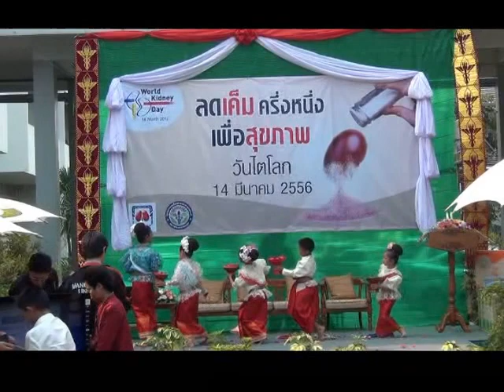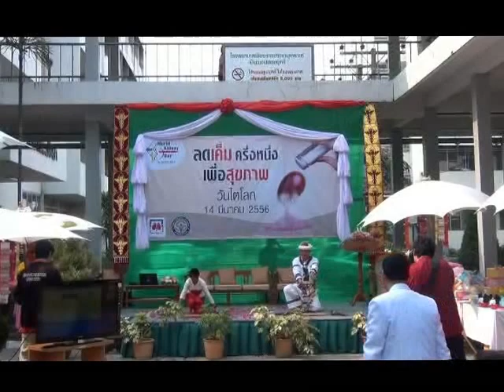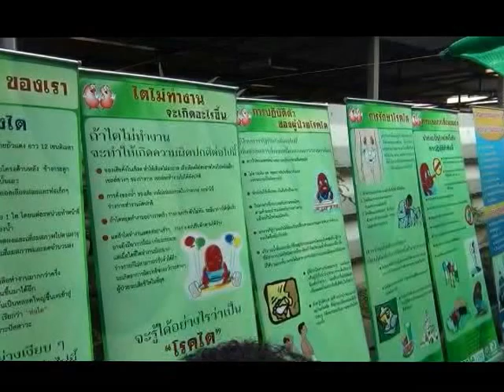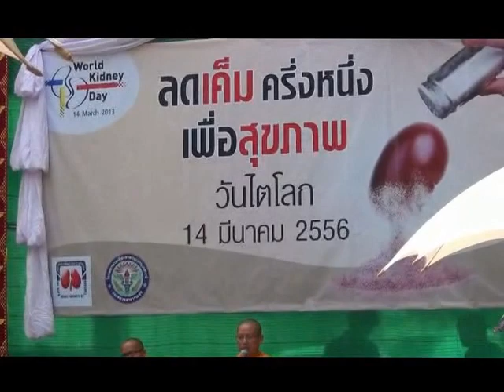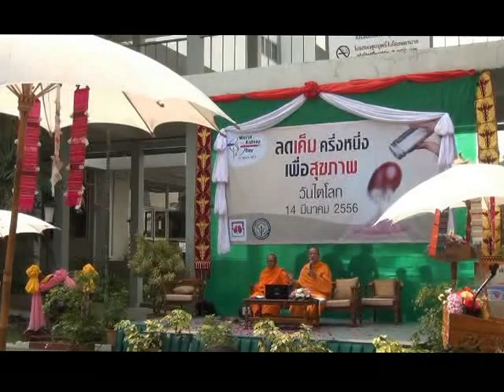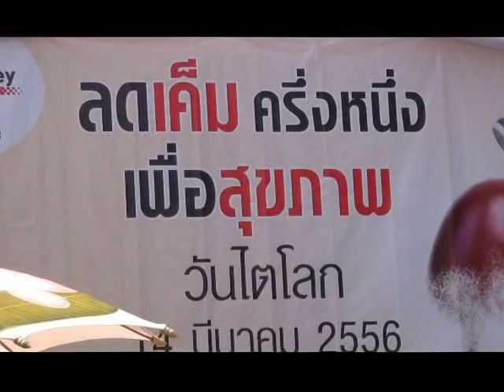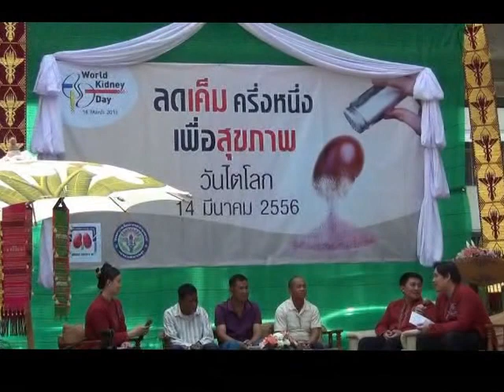งานวันไตโลก2556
โรงพยาบาลเชียงรายประชานุเคราะห์ ได้มีการ จัดกิจกรรม "วันไตโลก" ขึ้น ซึ่งในปีนี้มาเน้นในเรื่อง "การลดเค็มเพื่อสุขภาพ"เป็นสำคัญ การแสดงต่าง ๆ บนเวที อาทิ การแสดงชุดวิถีล้านนา ฟ้อนสาวไหม โดยเยาวชนจากศูนย์วัฒนธรรมเวียงชัย , การปฐกถาธรรม โดยพระอาจารย์โชคชาย อินทวังโส จาก ศูนย์ปฏิบัติธรรมเชียงราย, การเสวนา "เคล็ดลับชะลอโรคไตและอยู่กับโรคไตอย่างมีความสุข"การจับฉลากชิงของรางวัล โดยกิจกรรม"วันไตโลก" นี้ผู้ที่อยู่ร่วมงาน ทุกท่านก็ได้รับความรู้และความสนุกสนานและรับ ของรางวัลกันมากมาย จากหน่วยงานต่าง ๆ ที่เข้าร่วมกิจกรรมกับทางโรงพยาบาลเชียงรายฯ ได้แก่ ห้องล้างไตช่องท้อง , ห้องไตเทียม , ศูนย์บริจาคอวัยวะ , กลุ่มงานเภสัชกรรม , คลินิกโรคเรื้อรัง , กลุ่มงานโภชนาการ , กลุ่มงานสุขศึกษา , หน่วยไตเทียมโรงพยาบาลศรีบุรินทร์ , บริษัท Baxterและบริษัท Fesenius ภายในงาน มีการเลี้ยงอาหารกลางวันและแจกของที่ระลึก ฟรี ตลอดงานจัดขึ้นในวันพฤหัสบดีที่14 มีนาคม 2556ตั้งแต่เวลา08.00 น. -- 12.00 น. พิธีเปิด โดย นายแพทย์สุทัศน์ ศรีวิไล ผู้อำนวยการโรงพยาบาลเชียงรายประชานุเคราะห์ และกล่าวรายงาน โดย นายแพทยสวัสดิ์ เพชรรัตน์ ณ ลานเอนกประสงค์ โรงพยาบาลเชียงรายประชานุเคราะห์